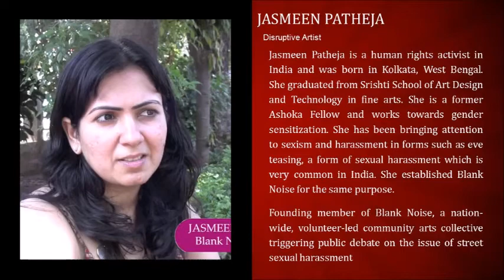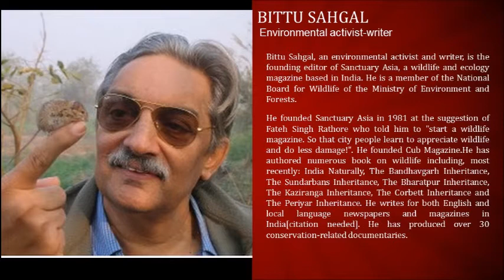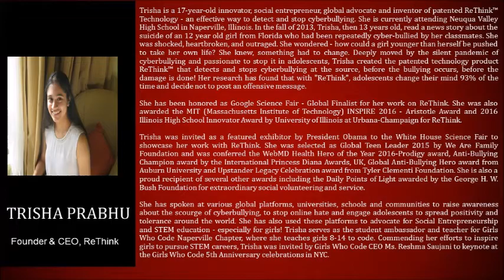[TED talks India ] Episode 3 : Changing Relationships or Badalte Rishte || TED Speaker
[TED talks india ] Guest Speaker Introduction

This episode of TED Talks India Nayi Soch talks about ‘Changing Relationships or BadalteRishte’ - talks about our relationships with each other, the society, with machines, with the world and most importantly, with ourselves. Disruptive artist Jasmeen Patheja, artist and photographer Samar Singh Jodha, filmmaker Karan Johar, innovator-social entrepreneur Trisha Prabhu and environmental activist-writer Bittu Sahgal are the speakers. Musician Sivamani will wrap the episode with an electrifying performance.

Host:-  Shah Rukh Khan

TV Presenter:- Star Plus | नई सोच